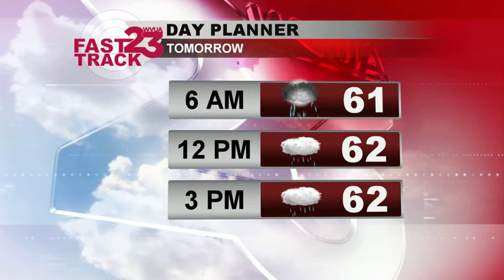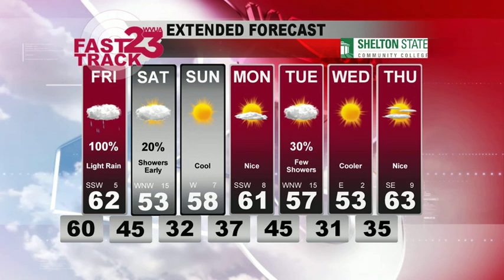Weather Webcast Thursday Jan 2